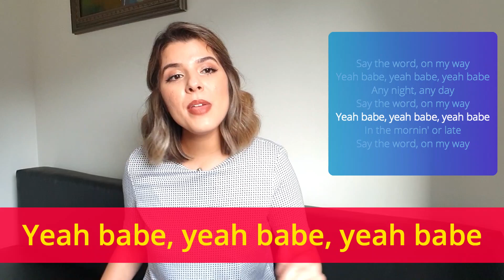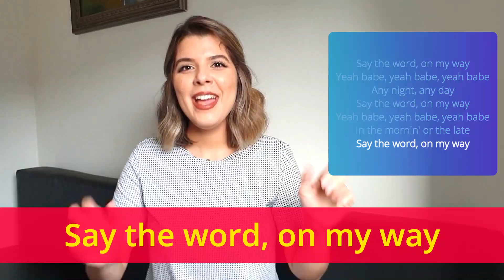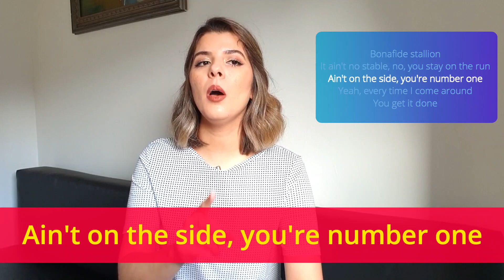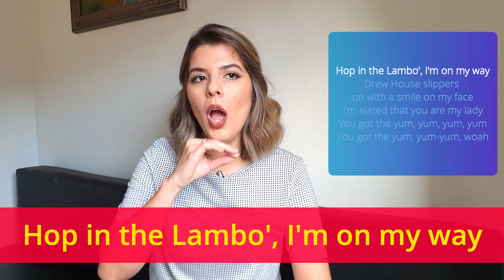Como Cantar Yummy - Justin Bieber - Letra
Aprenda Como Cantar Yummy - Justin Bieber - Letra